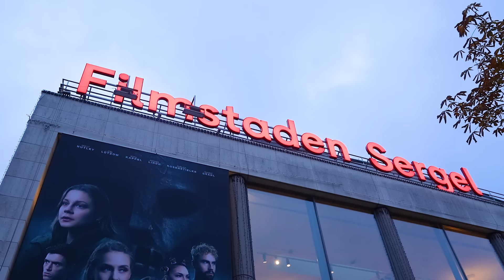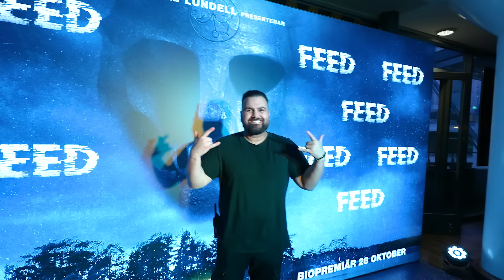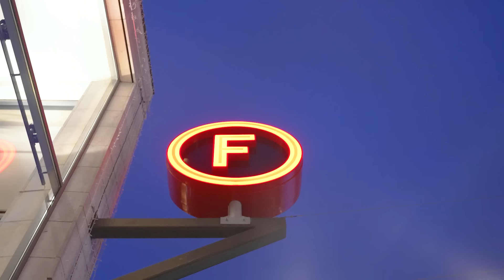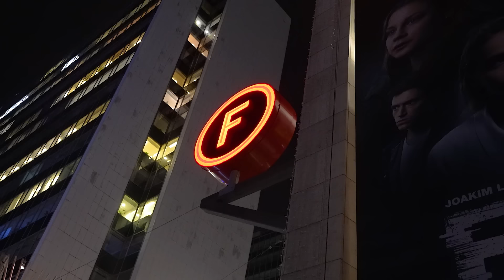DEN STORA DAGEN!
Biljetter till filmen FEED finns ute nu!